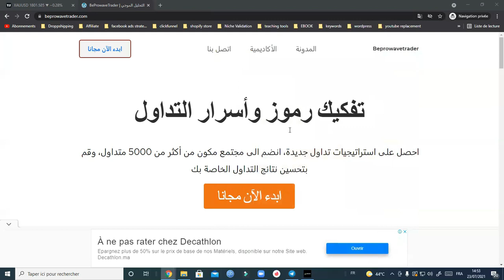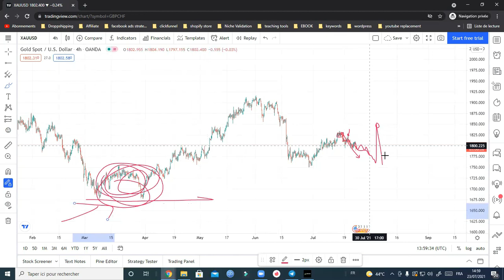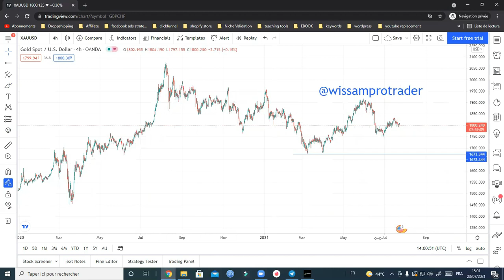تحليل الذهب: توقعات اسعار الذهب الفترة القادمة